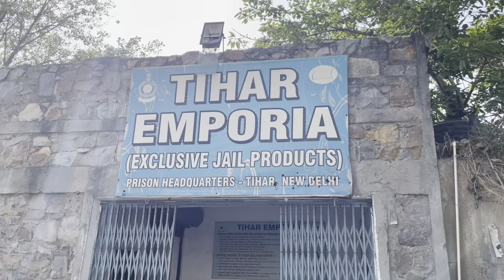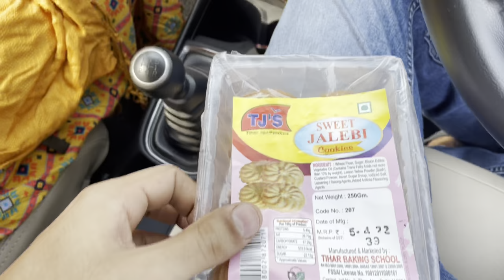Tihar Emporia - Jail Products, Delhi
This is Tihar Emporia near to Tihar Jail in Delhi. It is a shop selling goods made by jail inmates.